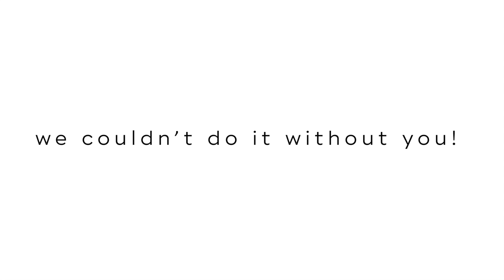2017 at AH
Thank you everyone! To volunteers, adopters, donors, staff, you made this 2017 possible.